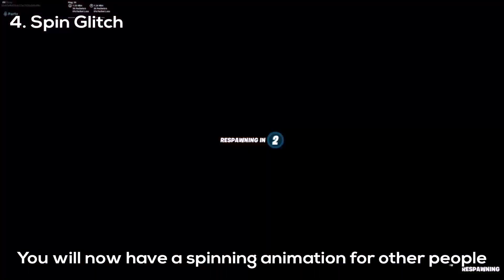10 New Fortnite Glitches (Under Map Glitch, Speed Glitch, & more!)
10 New Fortnite Glitches (Under Map Glitch, Speed Glitch, & more!)

**DO THESE GLITCHES AT YOUR OWN RISK!**

Founders:
(1) Sei7h
(2) Hello
(3) Sei7h
(4) Jugger
(5) ???
(6) ???
(7) Grovz15
(8) NaCo-
(9) Rayane
(10) Protapper

Fortnite Glitch
Fortnite Glitches
Season 2
Season 2 Fortnite
Season 2 Fortnite Glitches
Season 2 Fortnite Glitch
Chapter 2
Chapter 2 Fortnite
Chapter 2 Fortnite Glitches
Chapter 2 Fortnite Glitch
Creative Glitch Fortnite
Fortnite Creative Glitch
Chapter 2 Creative Glitch
Chapter 2 Playground Glitch
Stretched resolution
Fortnite stretched res
Fortnite stretched resolution season 12
Fortnite stretched res season 12
Fortnite stretched resolution
Season 12
Season 12 Fortnite
Season 12 Fortnite Glitches
Season 12 Fortnite Glitch
Season 12 Creative Glitch
Season 12 Playground Glitch
Phone Glitch Creative
Phone Main Island
Phone Main Island Creative
zenzy